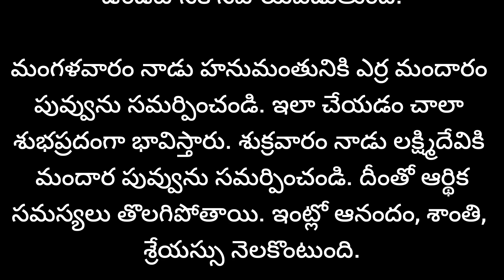ఇంట్లో ఆనందం,శాంతి,శ్రేయస్సు కోసం చేయాల్సిన పనులు|వాస్తు చిట్కాలు |ధర్మ సందేహాలు|నిత్య పరిహారాలు